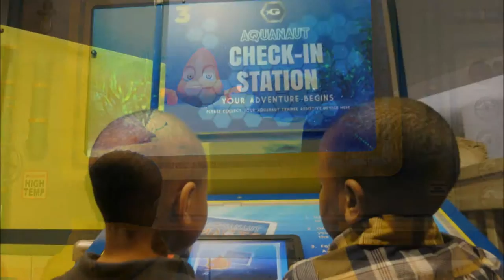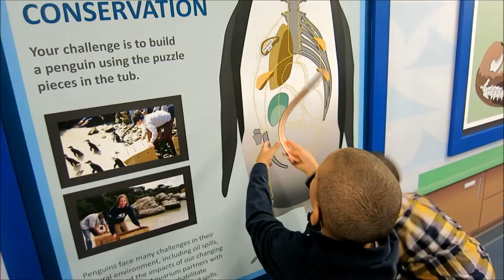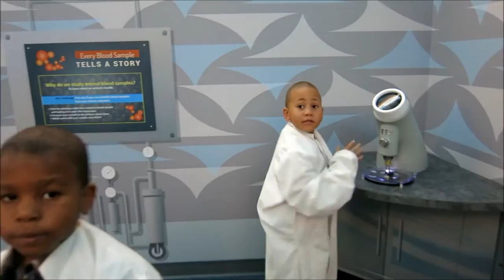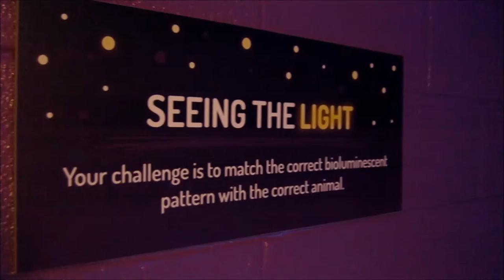Aquanaut Adventure Discovery Zone at Georgia Aquarium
Every time we leave the house as a family we tell the boys we are going on an adventure, to avoid the never-ending questions about where we are going. When the family was treated to a day at Georgia Aquarium to experience Aquanaut Adventure a new Interactive Discovery Zone we all were truly taken on and adventure. We had to complete a series of challenges to become certified Georgia Aquarium Aquanauts!

The great part about completing the Aquanaut Adventure is that you have to work as a team while you are having fun learning about different bodies of water and their inhabitants. The discovery zone kept the entire engaged in the process. The advanced technology and visual stimulation of the Aquanaut Adventure won over our five and four-year olds from the very first challenge. And the quality of information kept mom and dad intrigued as well.